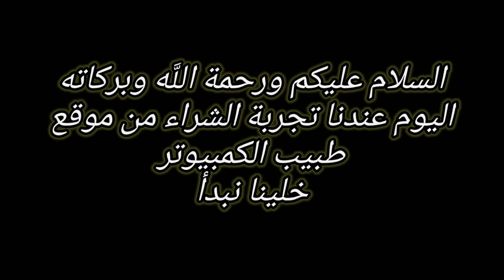تجربة التعامل مع طبيب الكمبيوتر PCD، مسابقة تجارب العملاء ( مشاركة رائعة من 40665)